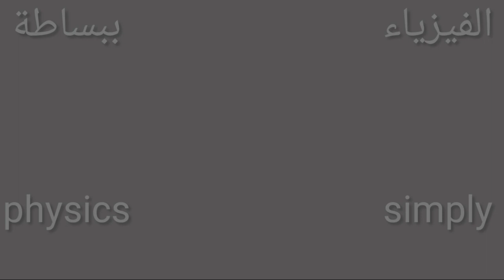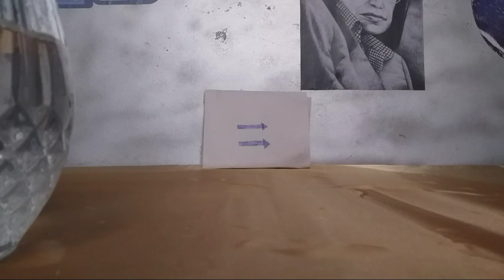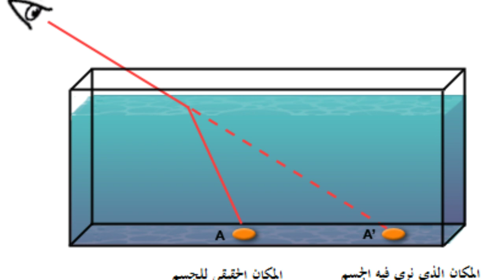ظاهرة انكسار الضوء تجارب فيزيائية بسيطة و ممتعة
في هذا الفيديو اشرح ظاهرة انكسار الضوء مع القيام ببعض التجارب التوضيحية
In this video, i explain the phenomenon of refraction of light with some illustrative experiments